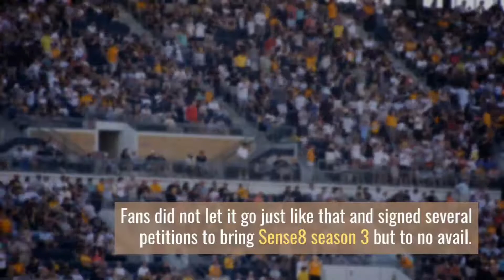Sense8 Season 3 Coming or Canceled: Coming or Canceled? Everything to Know Here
One of the series featuring an ensemble cast sharing some extraordinary things even when they are all strangers is Manifest. And after making such a suggestion, how can I leave you guys without a similar series to add on. Sense8 can help you handle your such cravings. Bind-blending, suspense, thriller added with some intense emotions can be a perfect way to describe Sense8. The fans of the series are eager to know about when they can watch the third season of Sense8. Tuppence Middleton stars in Sense8 along with Brian J. Smith and Bae Doona as three of the eight sensates.